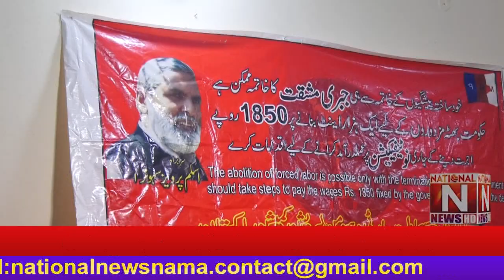The abolition of forced labor is only possible with the abolition of self-imposed advances